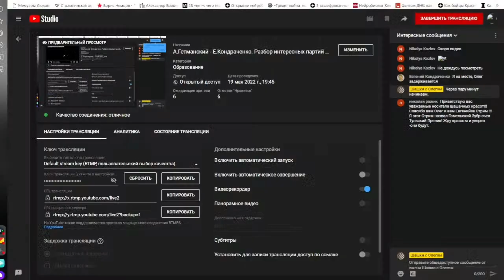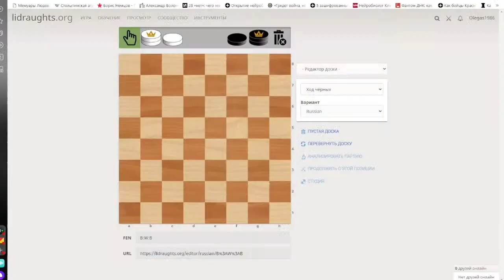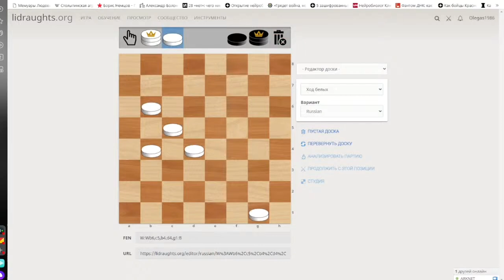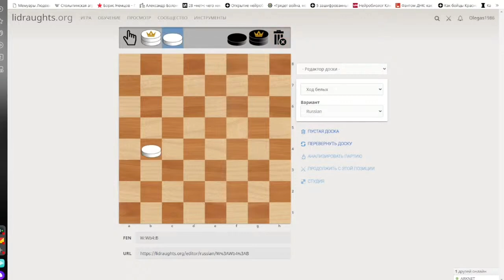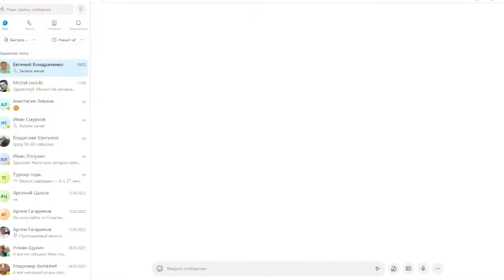А.Гетманский - Е.Кондраченко. Разбор интересных партий онлайн-матча.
Разбор интересных партий из онлайн - матча международного гроссмейстера Александра Гетманского ( Россия, Тула ) и международного гроссмейстера Евгения Кондраченко ( Беларусь, Гомель ). Контроль времени 2 минуты на партию+2 секунды за ход.
Александр Гетманский - советский и российский спортсмен ( русские и международные шашки ). Международный гроссмейстер ( 1998, 2003 ). Чемпион мира 2021 в быстрой программе. Вице-чемпион мира 2021 в Таллине. Обладатель Кубка мира сезона 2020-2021. Двукратный чемпион мира ( 2005 и 2006 ) и Европы ( 2013, 2021 ) в составе сборной России. Победитель этапов Кубка мира по международным шашкам среди мужчин ( Уфа, 2011 ), ( Карпач, 2016, 2019 ). Профессиональный историк, кандидат исторических наук. Член редколлегии журнала "Шашечный мир", корреспондент голландского шашечного журнала "Hoofdlijn".
Евгений Кондраченко - белорусский шашист, теоретик. Международный гроссмейстер ( 2013 ). Вице - чемпион мира по блицу ( 2011 ), чемпион мира по блицу в составе команды Беларуси ( 2016 ). Чемпион Беларуси среди мужчин ( 2005, 2006 ). Победитель международного турнира - мемориала Н. Л. Грингруза 2013 г. ( Бендеры ). Победитель международного турнира 7-го "Кубка информационных технологий" ( блиц-программа ) 2015 г ( Казань ). Бронзовый призёр чемпионата Европы среди мужчин 2012 г ( Суздаль ). Вице-чемпион мира среди мужчин по блицу 2011 г ( Санкт-Петербург ). Чемпион мира по блицу в составе команды 2016 г ( Кранево, Болгария ). Серебряный призёр чемпионата Европы среди мужчин 2016 г ( Тбилиси ). Специализируется на русских шашках. Автор многих шашечных книг.
Análise de partidas interessantes do jogo online do Grão - Mestre Internacional Alexander Hetmansky ( Rússia, Tula ) e do Grão-Mestre Internacional Evgene Kondrachenko (Bielorrússia, Gomel ). Controle o tempo 2 minutos por lote+2 segundos por turno.
Alexander Hetmansky é um atleta soviético e russo ( Damas Russas e internacionais ). Grandmaster internacional (1998, 2003 ). Campeão mundial 2021 em um programa rápido. Vice-campeão mundial 2021 em Tallinn. Vencedor da Copa do mundo da temporada 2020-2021. Bicampeão mundial ( 2005 e 2006 ) e europeu ( 2013, 2021 ) como parte da Seleção Russa. Vencedor das rodadas da Copa do mundo de Damas Internacionais masculinas ( Ufa, 2011 ), ( Karpach, 2016, 2019 ). Historiador profissional, candidato a ciências históricas. Membro do Conselho Editorial da Revista" Mundo Das Damas", correspondente da revista holandesa"Hoofdlijn".
Evgene Kondrachenko é um fascista bielorrusso, teórico. Grandmaster Internacional (2013). Vice - campeão mundial de Blitz ( 2011), campeão mundial de blitz como parte da equipe da Bielorrússia (2016). Campeão masculino da Bielorrússia (2005, 2006). Vencedor do torneio internacional Memorial N. L. Greengruz 2013 (Bender ). Vencedor do torneio internacional 7 "Copa de tecnologia da Informação" ( programa Blitz ) 2015 ( Kazan ). Medalhista de bronze no Campeonato Europeu masculino de 2012 (Suzdal). Vice-campeão mundial masculino na blitz de 2011 (São Petersburgo ). Campeão mundial de blitz na equipe de 2016 (Kranevo, Bulgária ). Medalhista de prata no Campeonato Europeu masculino de 2016 (Tbilisi). Especializada em Damas Russas. Autor de muitos livros de damas.